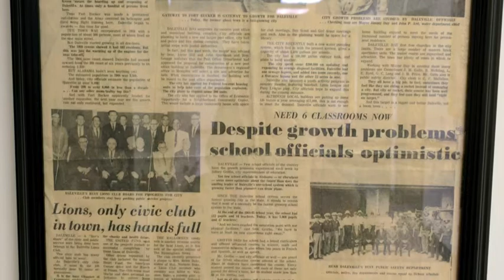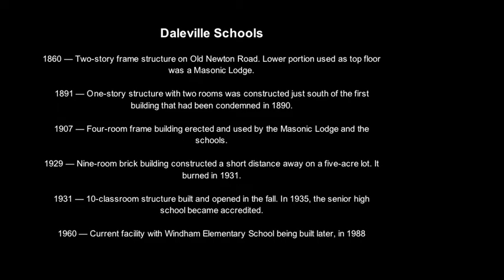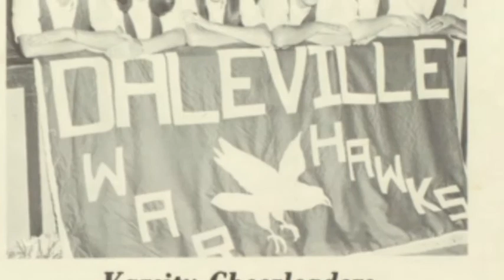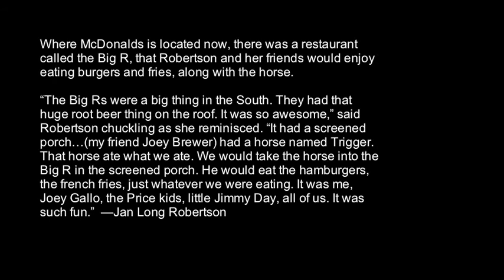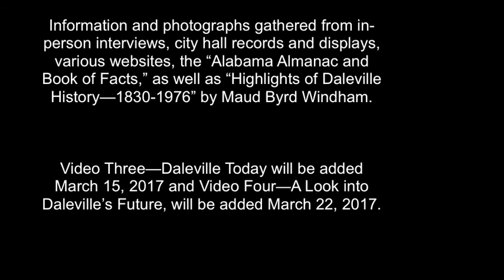Part 2 of Daleville History